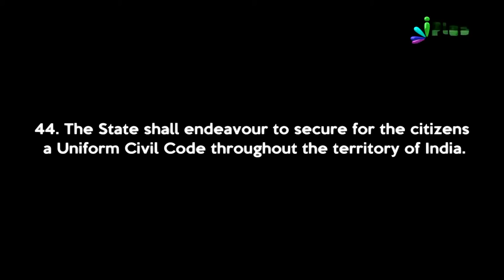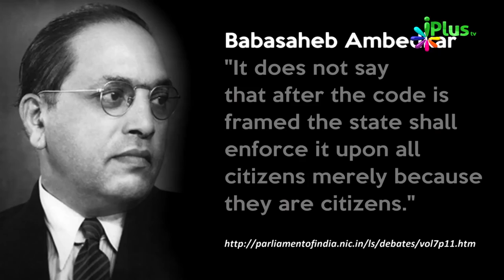Baba Sahab Ambedkar Ne Kaha Tha Uniform Civil Code Citizens Par Enforce Nahi Kiya Jayega- Zaid Patel